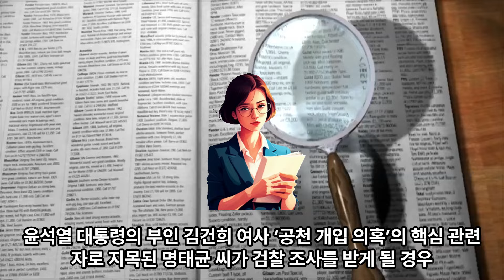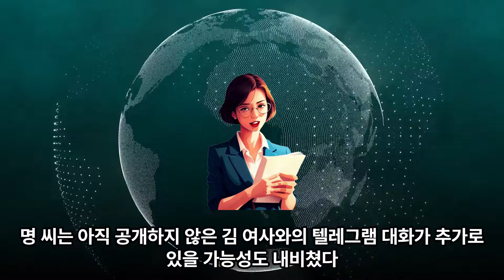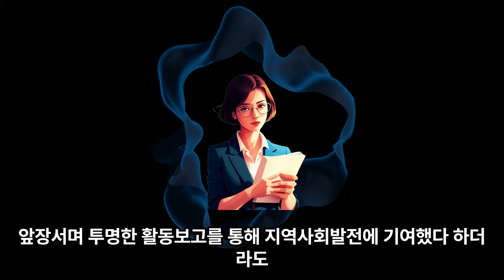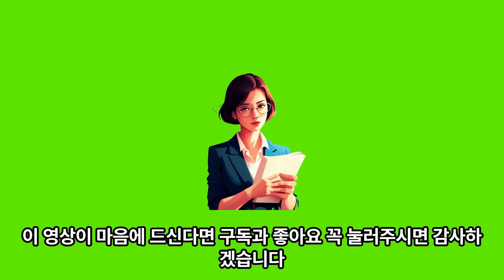(1-233)명태균 “한 달이면 하야·탄핵일 텐데 감당되겠나” 김건희 여사 ‘공천 개입 의혹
윤석열 대통령의 부인 김건희 여사 ‘공천 개입 의혹’의 핵심 관련자로 지목된 명태균 씨가 검찰 조사를 받게 될 경우 “잡아넣을 건지 말 건지, 한 달이면 하야하고 탄핵일 텐데 감당되겠나”라고 검사에게 묻겠다고 밝힌 것으로 전해졌다. 명태균 “한 달이면 하야·탄핵일 텐데 감당되겠나